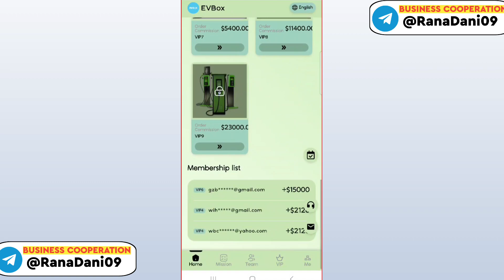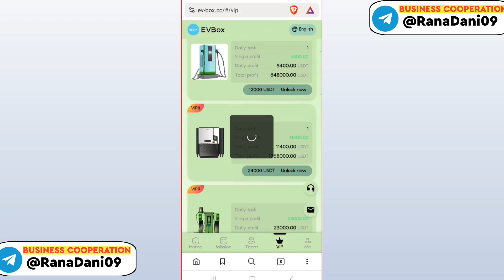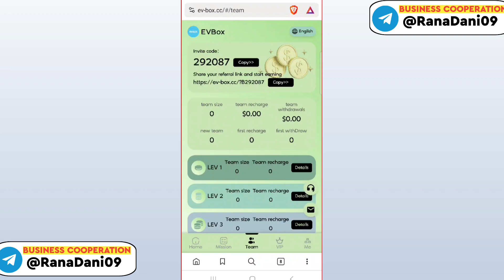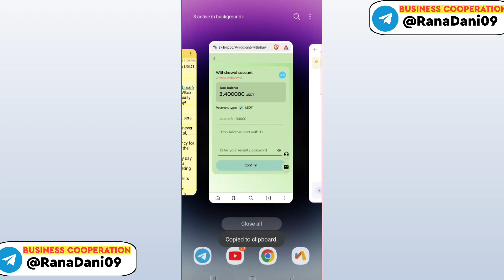Latest USDT Mining Site 2023 🤑 | New USDT Shopping Site Today 🔥 | $3.4 Live Payout 💸 | Make 💰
We sincerely invite you to join EVBox and participate in it. It is an officially certified brand and is trustworthy!
The minimum deposit for VIP1 users is 11 USDT.
We guarantee this platform will never be shut down! The funds are legal, safe and guaranteed.
1: You can only use USDT currency for deposit investment and choose the TRC20 network.
2: New tasks are refreshed every day at 12 noon (Dutch time), and you can get commissions by completing merchant orders every day
3: Warm reminder: Each VIP level is valid for 120 days.
4: The platform withdrawal fee is 0, and the minimum withdrawal is 3 USDT. The withdrawal will arrive in your account in 1-2 minutes, and you can withdraw money at any time within 24 hours!
VIP7 quota: 12,000 USDT, daily income: 54,000 USDT
VIP8 quota: 24,000 USDT, daily income: 11,400 USDT
VIP9 quota: 48,000 USDT, daily income: 23,000 USDT
The team recharges 50,000 USDT within 24 hours and is rewarded with 3,900 USDT.
If the team deposits 100,000 USDT within 24 hours, the reward is 10,000 USDT.
If the team recharges 250 USDT within 24 hours, they will receive VIP1 rewards
If the team deposits 3,000 USDT within 24 hours, they will receive VIP2 rewards.
Teams that deposit 5,000 USDT within 24 hours will receive VIP3 rewards
If the team deposits 15,000 USDT within 24 hours, they will receive VIP4 rewards
Teams that deposit 35,000 USDT within 24 hours will receive VIP5 rewards
If the team recharges 70,000 USDT within 24 hours, they will receive VIP6 rewards
If the team deposits 150,000 USDT within 24 hours, they will receive VIP7 rewards
Everyone can make money by promoting our app. Sign up and share the link on Facebook, Twitter, YouTube, Instagram, Tik Tok, KAO KAO